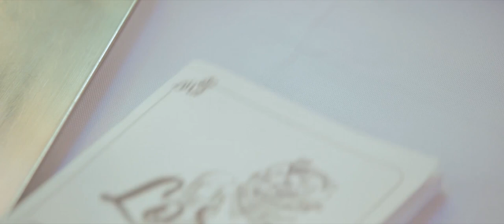Light of Faith : ANO ANG PANLABAN SA VIRUS?